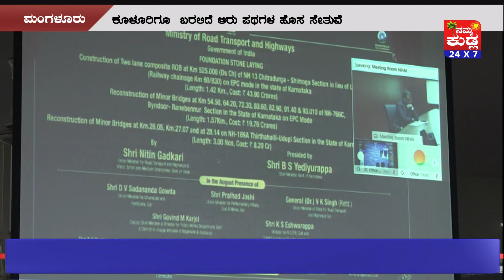ದಕ್ಷಿಣಕನ್ನಡ ಜಿಲ್ಲೆಗೆ ಕೇಂದ್ರ ಸರಕಾರದಿಂದ ಬಂತು 214.22 ಕೋಟಿ ರೂಪಾಯಿ ಅನುದಾನ ....!!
ದಕ್ಷಿಣ ಕನ್ನಡ ಜಿಲ್ಲೆಯಲ್ಲಿ ಇದೀಗ ಅಭಿವೃದ್ದಿ ಪರ್ವ. ದೇಶದ 33 ರಾಷ್ಟ್ರೀಯ ಹೆದ್ದಾರಿ ಅಭಿವೃದ್ದಿ ಯೋಜನೆಗಳಲ್ಲಿ ರಾಜ್ಯದ 10,904 ಕೋಟಿ ವೆಚ್ಚದ ಕಾರ್ಯಗಳಿಗೆ ಚಾಲನೆ ನೀಡುವಾಗ ದಕ್ಷಿಣ ಕನ್ನಡ ಜಿಲ್ಲೆಯ ಅಭಿವೃದ್ದಿ ಕಾರ್ಯಗಳಿಗೂ ಚಾಲನೆ ನೀಡಲಾಯಿತು. ದಕ್ಷಿಣ ಕನ್ನಡ ಜಿಲ್ಲೆಯ 214.22 ಕೋಟಿ ವೆಚ್ಚದ ಕಾರ್ಯಗಳಿಗೆ ಕೇಂದ್ರ ರಸ್ತೆ ಸಾರಿಗೆ ಹಾಗೂ ಹೆದ್ದಾರಿ ಸಚಿವರಾದ ಶ್ರೀ ನಿತಿನ್ ಗಡ್ಕರಿ ಯವರು ವಿಡಿಯೋ ಕಾನ್ಫರೆನ್ಸ್ ಮೂಲಕ ಶಿಲಾನ್ಯಾಸ  ನೆರವೇರಿಸಿ ಮಾತನಾಡಿದರು. ಮುಖ್ಯಮಂತ್ರಿಗಳಾದ ಬಿ.ಎಸ್. ಯಡಿಯೂರಪ್ಪನವರು ಅಧ್ಯಕ್ಷತೆಯಲ್ಲಿ ನಡೆದ ವರ್ಚುವಲ್ ಸಮಾರಂಭದಲ್ಲಿ ಜಿಲ್ಲಾ ಉಸ್ತುವರಿ ಸಚಿವ ಕೋಟಾ ಶ್ರೀನಿವಾಸ ಪೂಜಾರಿ, ದಕ್ಷಿಣ ಕನ್ನಡ ಸಂಸದ ಹಾಗೂ ಬಿಜೆಪಿ ರಾಜ್ಯಾಧ್ಯಕ್ಷರಾದ ನಳಿನ್ ಕುಮಾರ್ ಕಟೀಲ್ ಹಾಗೂ ಸ್ಥಳೀಯ ಶಾಸಕರುಗಳು ಭಾಗಿಯಾಗಿದ್ದರು.